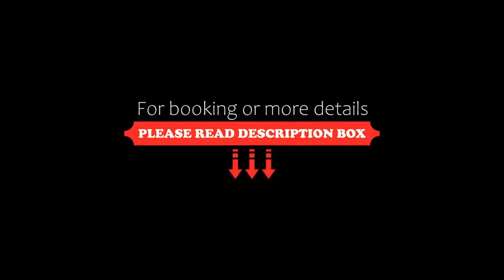Madame Vacances Hôtel & Spa Le Mottaret, Méribel, France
About Property:
You're eligible for a Genius discount at Madame Vacances Hôtel & Spa Le Mottaret! To save at this property, all you have to do is sign in.
Madame Vacances Hôtel & Spa Le Mottaret*** is located in a small hamlet above Méribel Mottaret 1800, in the heart of the 3 Valleys ski resort. It is next to the ski slopes and close to shops and restaurants. Free WiFi access is available throughout the property.
Guest rooms include a flat-screen satellite TV and a choice of non-allergic foam or g...
Property Type: Hotel
Address: Chemin des Chardons 7, Meribel-Mottaret, 73550 Méribel, France
Searching For
1. Madame Vacances Hôtel & Spa Le Mottaret - Méribel - France
2. Madame Vacances Hôtel & Spa Le Mottaret - Méribel - France Address
3. Madame Vacances Hôtel & Spa Le Mottaret - Méribel - France Rooms
4. Madame Vacances Hôtel & Spa Le Mottaret - Méribel - France Amenities
5. Madame Vacances Hôtel & Spa Le Mottaret - Méribel - France Offers and Deals
Audio Credit:
Track Title: Reasons To Hope
Artist: Reed Mathis